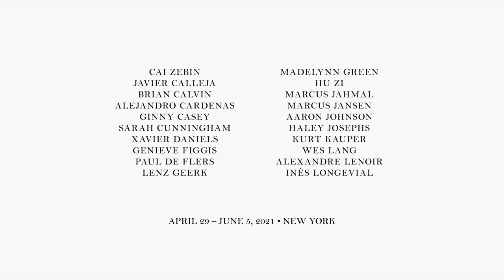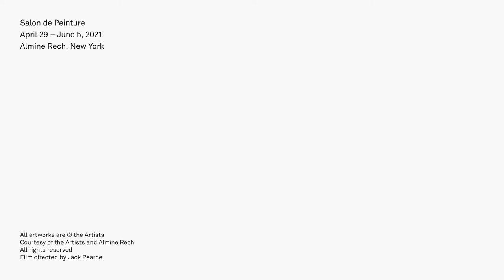Salon de Peinture